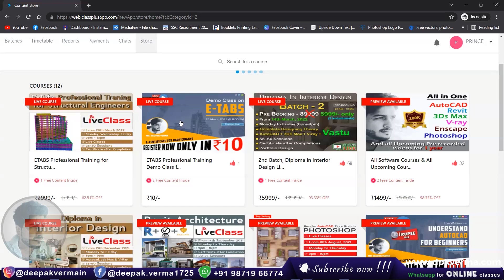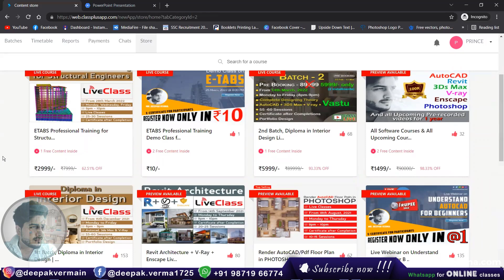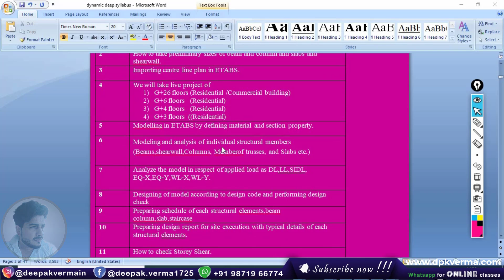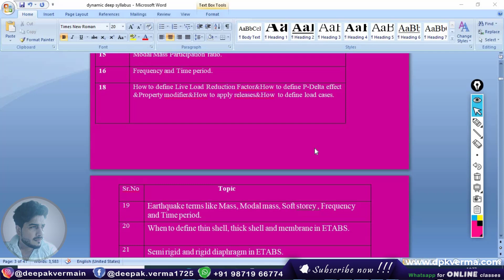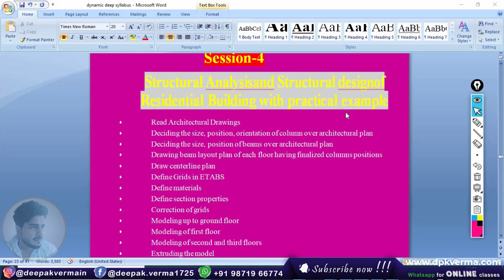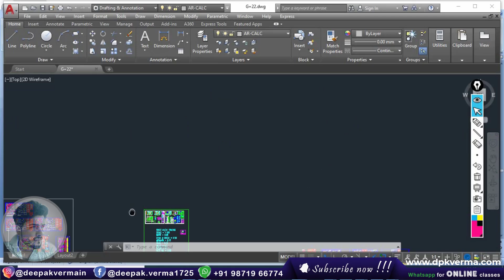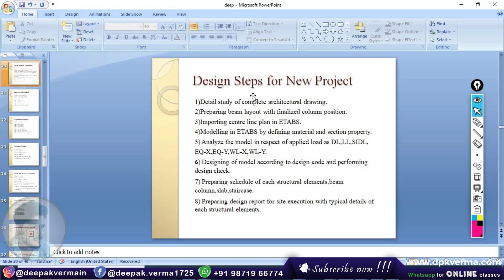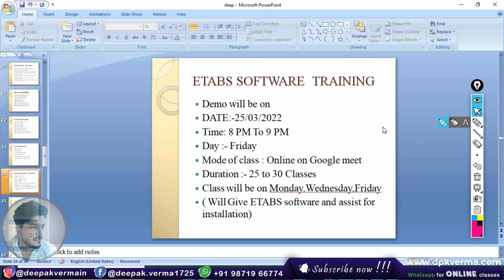Live Course | ETABS Professional Training for Structural Engineers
Join our live ETABS professional training designed for structural engineers. Master structural analysis and design with expert guidance and hands-on practice.